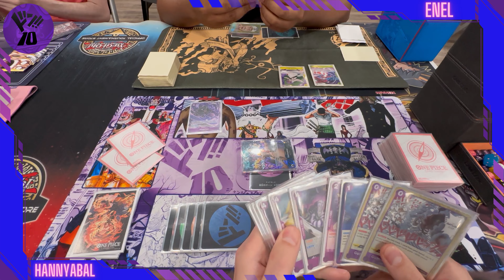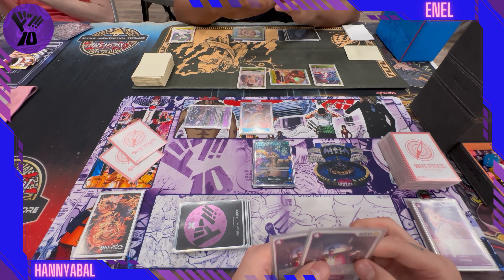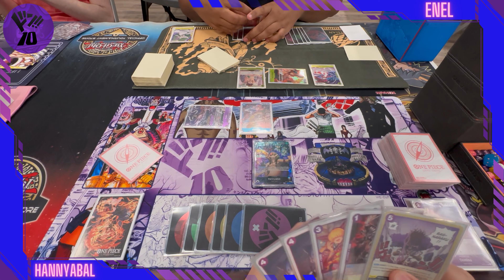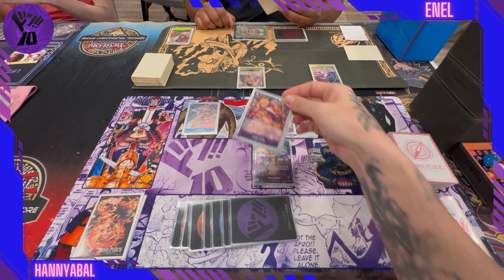Hannyabal vs Enel | EB01 Meta | Thunder Games Locals POV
LINK to Thriller Bark Custom DON 10 Playmats:

Deck List Below:
L Hannyabal EB01-21
4 Kaido ST04-03
3 Eustass Captain Kid OP05-74
4 Inazuma EB01-22
4 Domino OP02
4 Magellan OP02-85
4 Minochihuahua EB01-36
4 Minokoala OP02-86
4 Little Sadi OP02-73
4 Hannyabal Op02-83
2 Gravity Blade Ragin Tiger OP06-58
2 Gum Gum Red Roc OP04-56
3 Conquerer of Three Worlds Ragnaraku EB01-39
2 Gum Gum Champion Rifle EB01-28
2 Blast Breath ST04-16
2 Gum Gum Jet Gatling OP03-72
2 Impel Down OP02-92